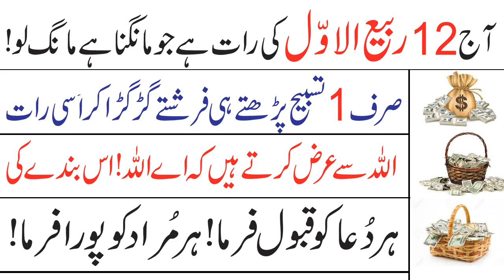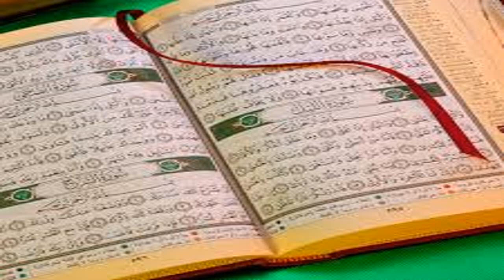12 Rabi ul awal ki raat ka khas amal/by Ask Wazaif Teacher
Assalam o Alaikum 12 Rabi ul awal ki raat ka khas amal/by Ask Wazaif Teacher
NAZREEN.